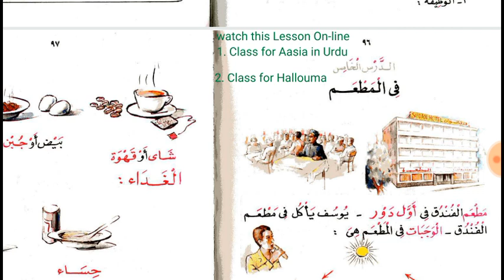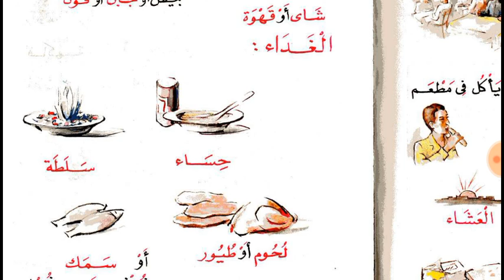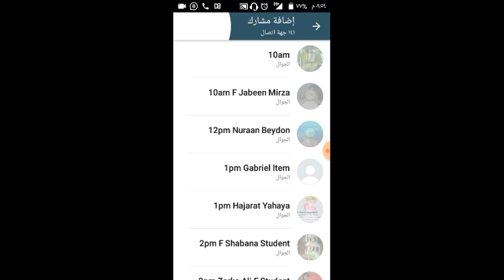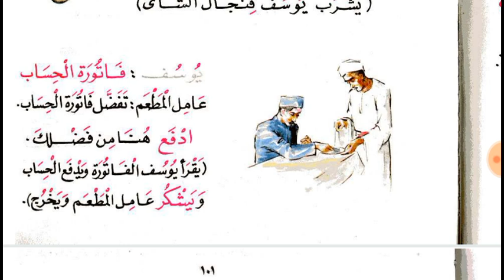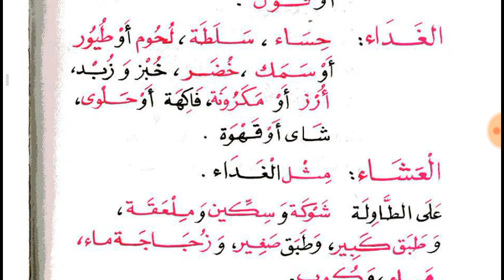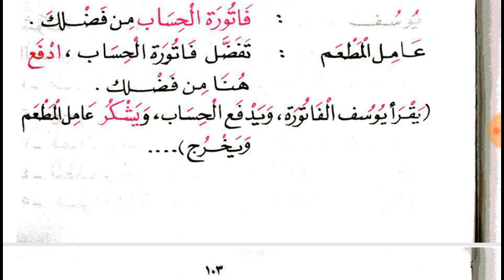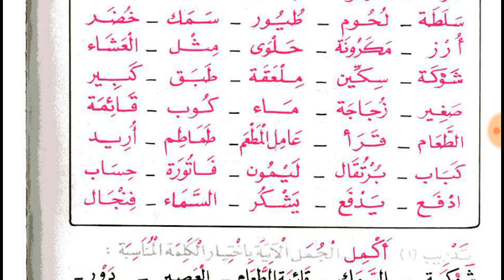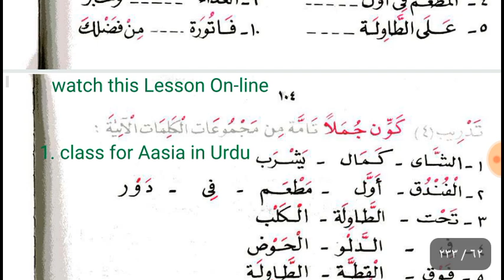Lesson 5 of Al kitab Al Asasi Book 1 in Urdu Language